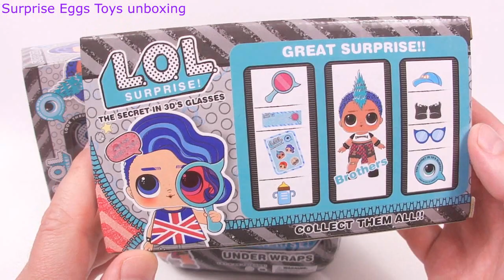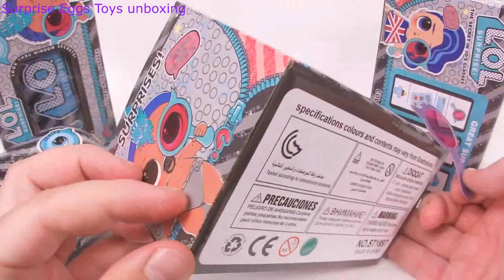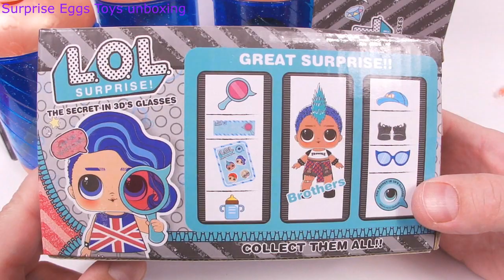LOL Surprise Under Wraps КАПСУЛА REAL or FAKE DID WE FIND A BOY Мультики ЛОЛ для детей Распаковка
LOL Surprise Under Wraps КАПСУЛА REAL or FAKE DID WE FIND A BOY Мультики ЛОЛ для детей Распаковка Открываем ЛОЛ СЮРПРИЗЫ С КУКЛАМИ ДЛЯ ДЕВОЧЕК Unboxing китайская дешевая подделка удивила !!! давай скорее играть !
Hairgoals LOL лол КУКЛЫ ЛОЛ ОРИГИНАЛ ИЛИ ОПЯТЬ КИТАЙСКАЯ ПОДДЕЛКА ДЕШЁВАЯ И ГАДКАЯ ! ЛОЛ ШАР ПОДДЕЛКА Fake LOL Китайские ПОДДЕЛКИ Шарики с Куклами Давай скорее играть! давай скорее играть !
КУКЛЫ ЛОЛ ОРИГИНАЛ ИЛИ ОПЯТЬ КИТАЙСКАЯ ПОДДЕЛКА ДЕШЁВАЯ И ГАДКАЯ ! ЛОЛ ШАР ПОДДЕЛКА Fake LOL Китайские ПОДДЕЛКИ Шарики с Куклами Давай скорее играть!
-55 LOL Hairgoals UNICORN UNDER WRAPS FASHION CRUSH ТРИ КОТА 55 РАЗНЫХ ЛОЛ ШАРЫ Fake LOL Dolls LQL